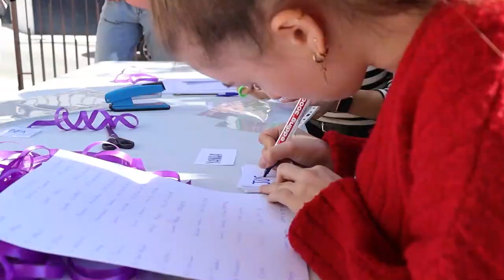Youth Assembly Event, Puente Genil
This movie was created as part of a European Union-funded project regarding youth multimedia tools.
In this video, we discuss our thoughts on the event that was taking place at the youth center.